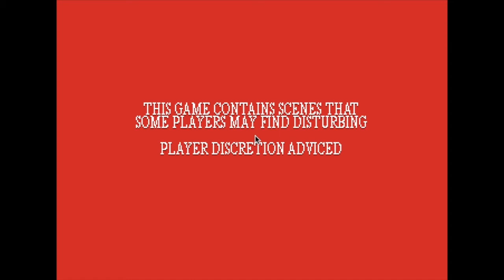Naked and Afraid! | Lakeview Cabin Ep. 1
Join me as I explore this old game. Just see if I'll survive the harsh forces of nature.